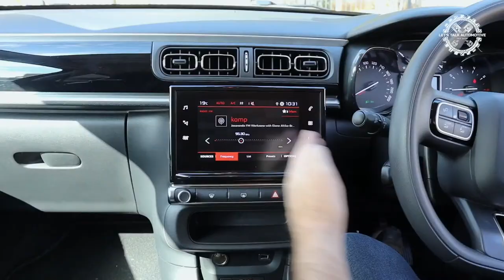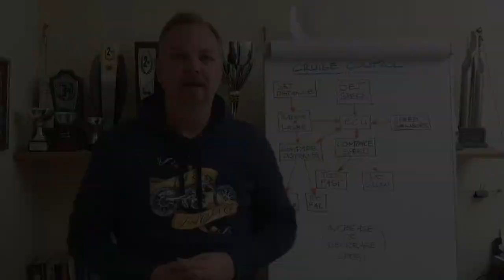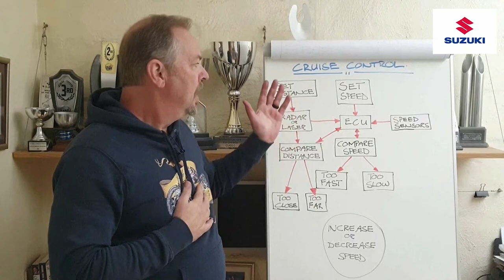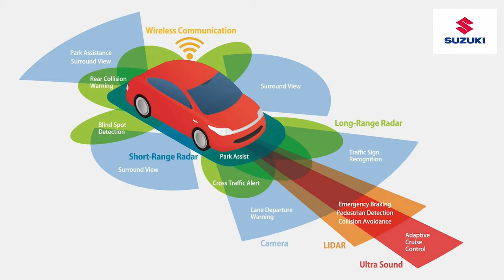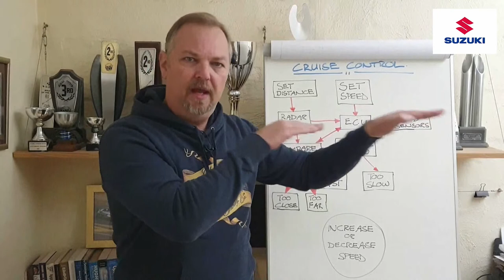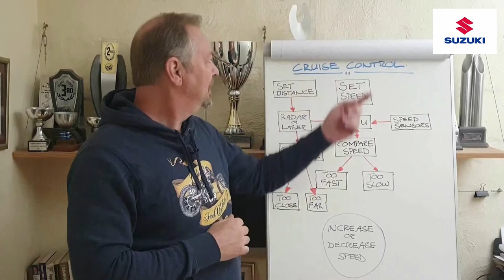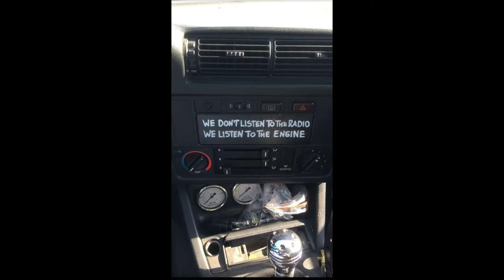Let's Talk Automotive - Episode 53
Join us this Thursday evening at 6 pm as we discuss the latest and breaking automotive news.

We review the very funky Citroën C3, and Pete and Fanie seems to be quite impressed. Tune in to see why...

Werner Coetser is our guest this week, he takes a break from "Getroud met Rugby" to talk about racing, cars, motorcycles and maybe a little bit of Rugby...